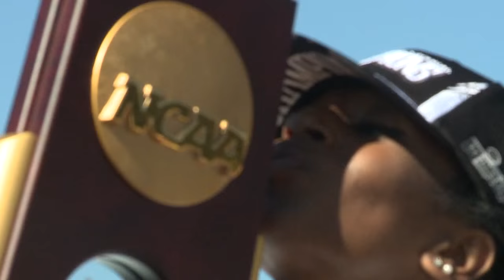One-on-One with Raevyn Rogers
As NCAA Championships approach, KEZI 9 Sports' Kristen Rodgers sits down with Oregon track star Raevyn Rogers to talk about her season so far, getting nervous before races and what her spirit animal is. Take a listen.